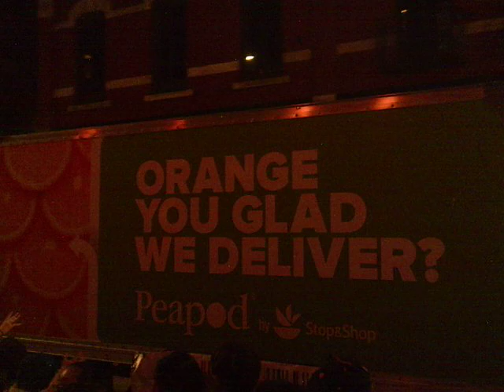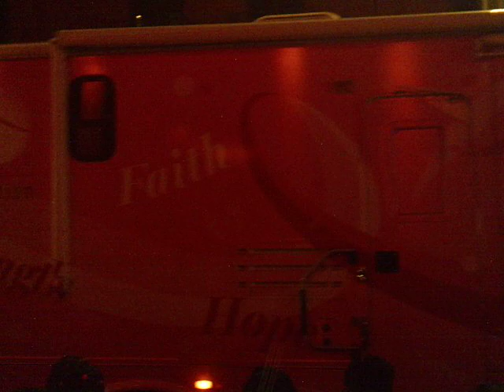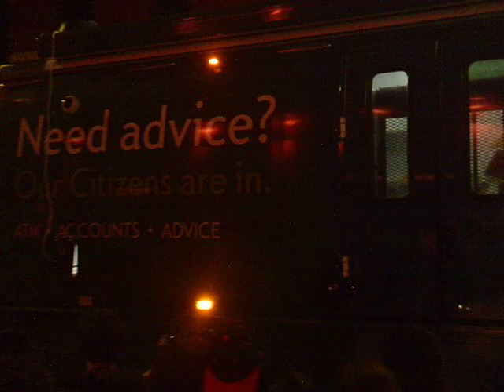Pride 2019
Providence R.I Pride Parade 2019 Video By Bruce And Robin.